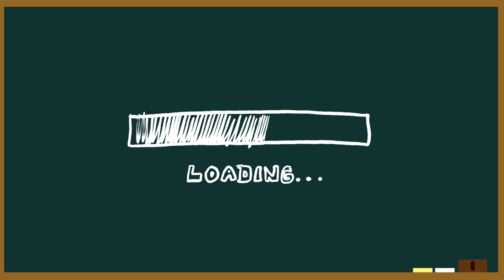日本搞笑節目詳細介紹！你能get到日本人的笑點嗎？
今天我想給大家分享的內容是日本的「お笑い」(搞笑節目)